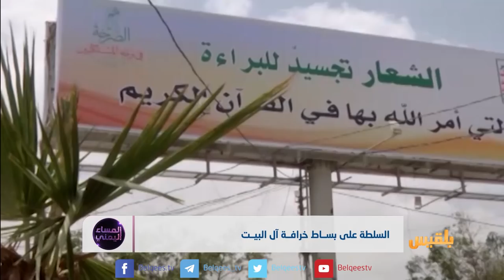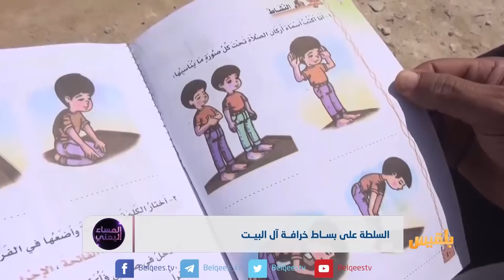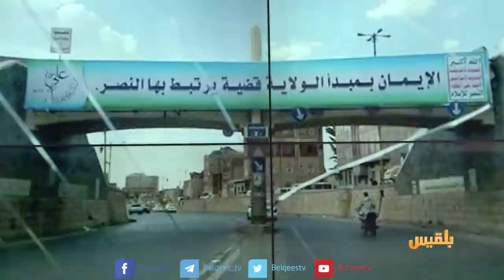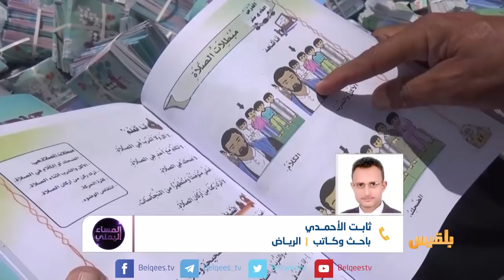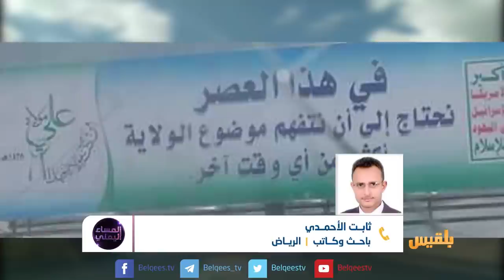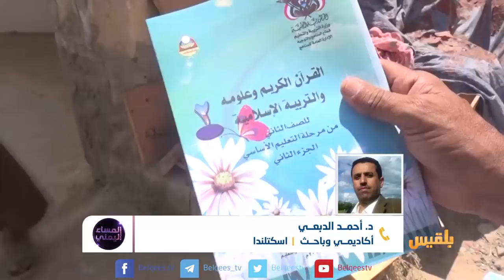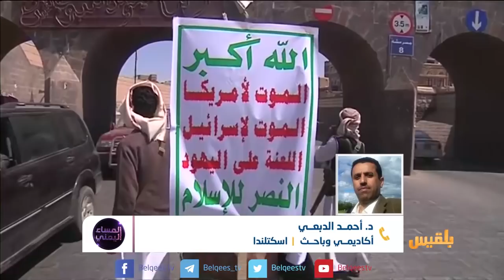المساء اليمني | عودة لافتات الولاية إلى صنعاء | تقديم: آسيا ثابت